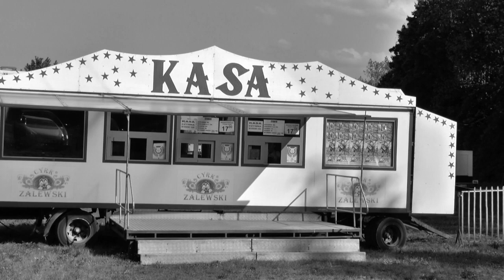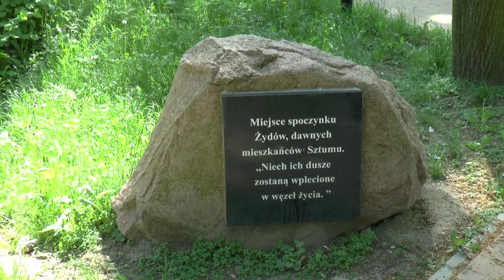Spacerkiem po Sztumie - Park Miejski